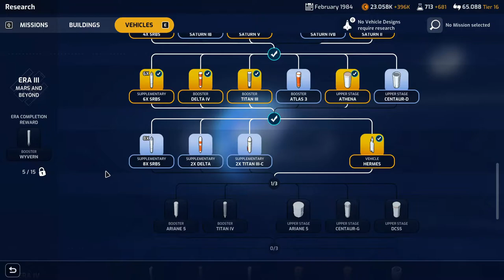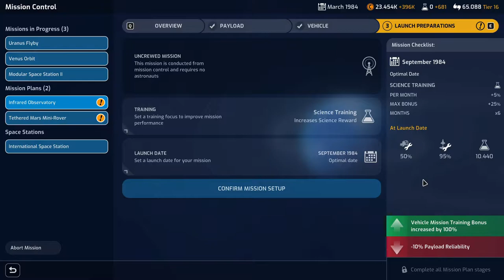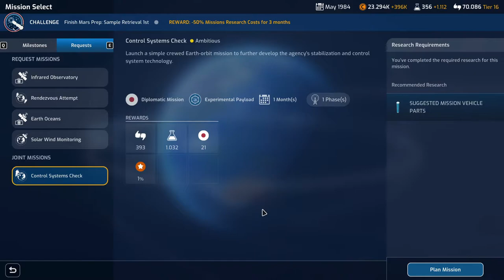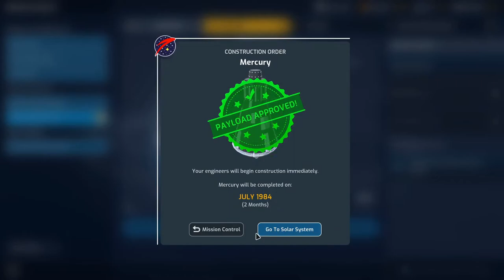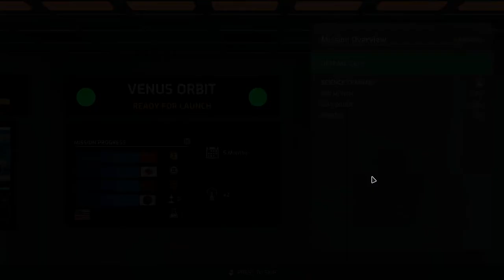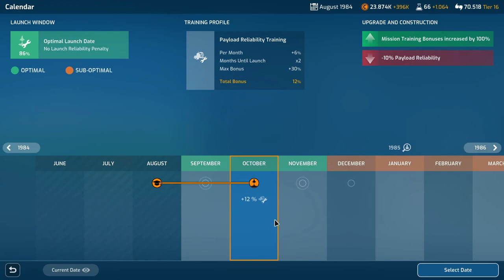Mars Horizon Gameplay Ep24 | New Addition to the Space Station